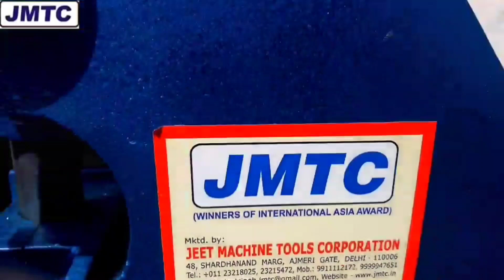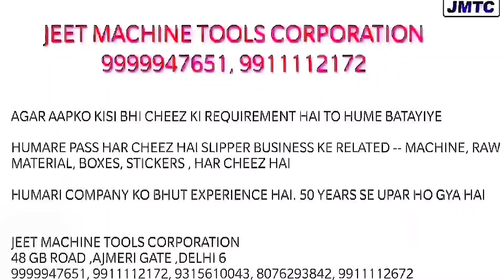Chappal ke Business ko Successful Banao | Kaise Slipper Business karna chaiye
In this video , we have explained how to do Chappal Ka Business.

Our numbers-- 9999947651,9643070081, 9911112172, , 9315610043

From
 Jeet Machine Tools Corporation
48, Shradhanand Marg Ajmeri Gate Gb road
Delhi- 110006